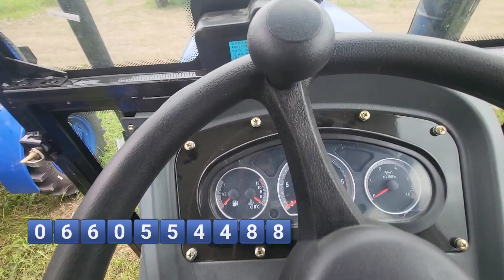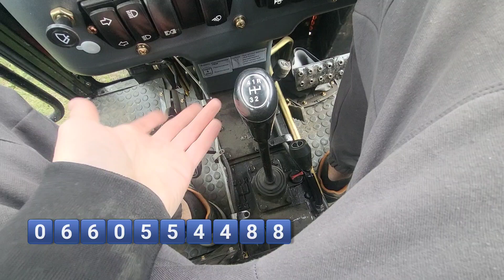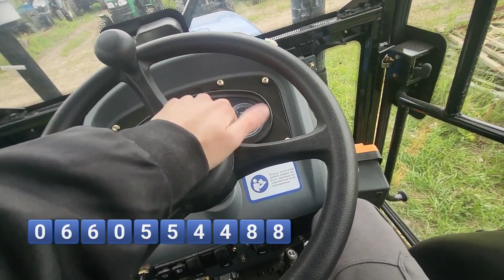просто дешевий трактор в село , 40 кобил кабіна, працюватиме